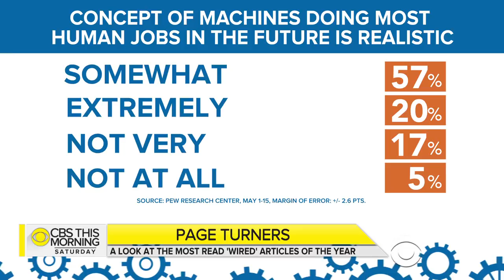Wired's most popular stories of the year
It has been a busy year in the news, but what were some of the stories that resonated most? The hunt for Russia's most notorious hacker and a look at Amazon's army of retired workers are just some of the stories that made Wired magazine's list of its most-read articles of 2017. Wired editor-in-chief Nicholas Thompson joins "CBS This Morning: Saturday" to discuss some of the stories that gripped readers this year and why.